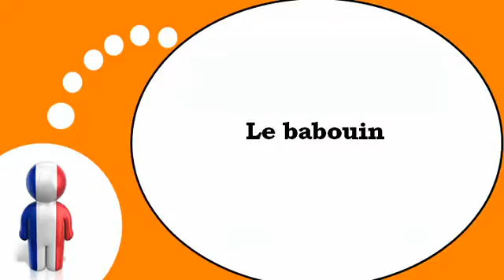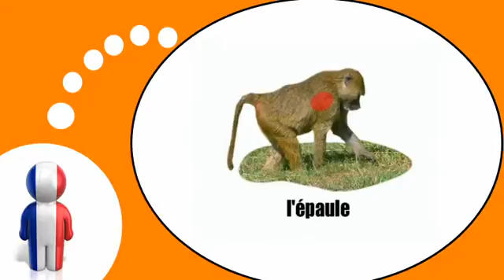Học tiếng Pháp = babon